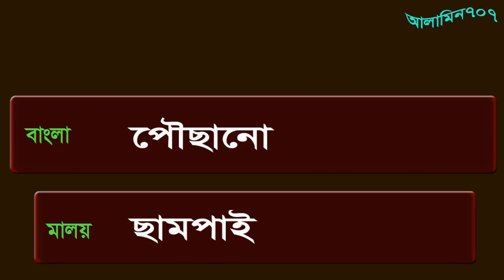স্পোকেন চলিত মালয় - সেরা মালয় ভিডিও - আধুনিক মালয় - বাংলা মালয় ভিডিও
মালয় শর্ট ডায়লগ - স্পোকেন চলিত মালয় - সেরা মালয় ভিডিও - আধুনিক মালয় - বাংলা মালয় ভিডিও,